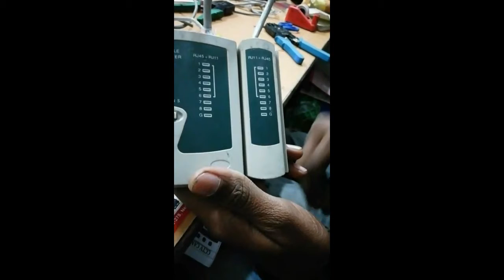Line Cable Connecter kaiyse banaye art colour coding wire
for more information send email on